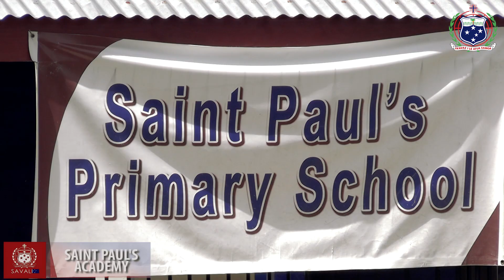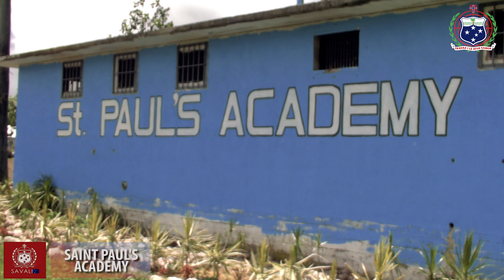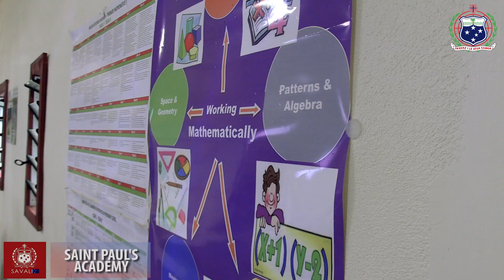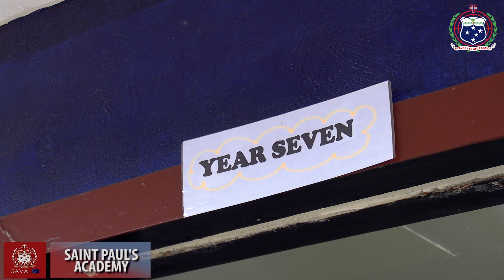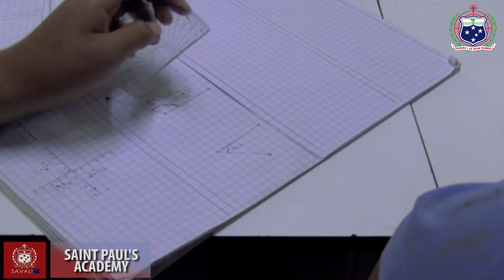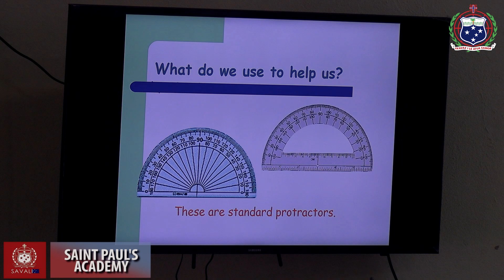AOGA A SAGATO PAULO (St. Pauls)- TAFAIGATA: 28 Oketopa 2020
O le aoga e St. Pauls i Tafaigata e aofia ai le Aoga Amata, (ECE, Early Childhood Education) ma le Aoga Tulaga Lua (Year 1-Year 8).